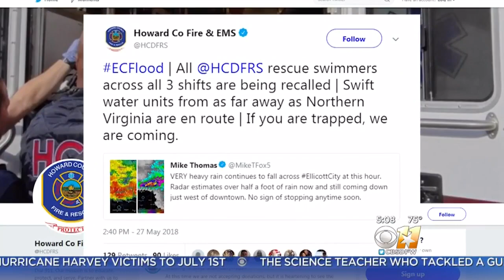Maryland Community Heartbroken After Second Flood In 2 Years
After flash floods sent cars floating down Main Street in historic Ellicott City, Maryland, local officials said they were heartbroken to see the community so severely damaged again less than two years after a devastating flood killed two people and caused millions in damages.